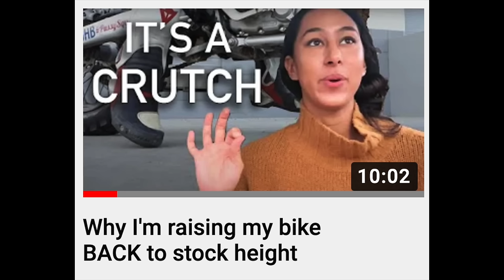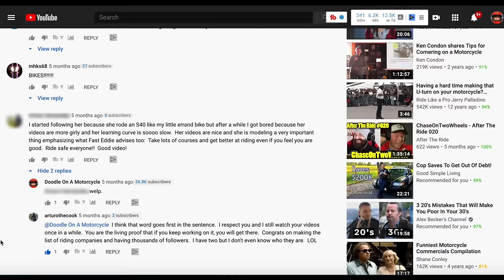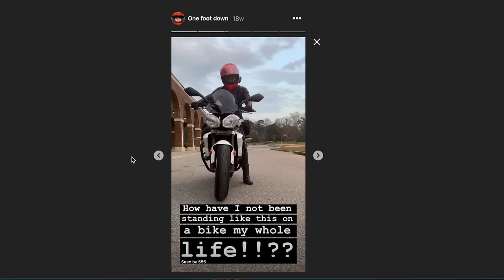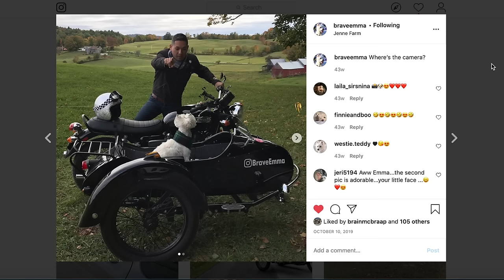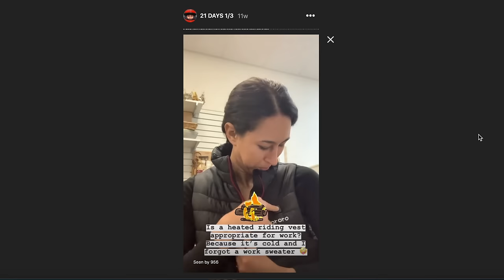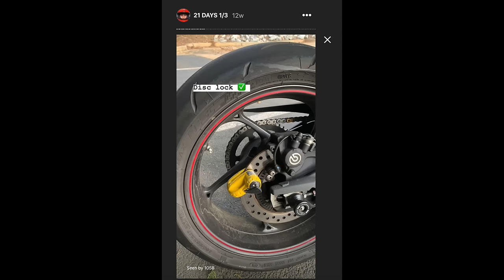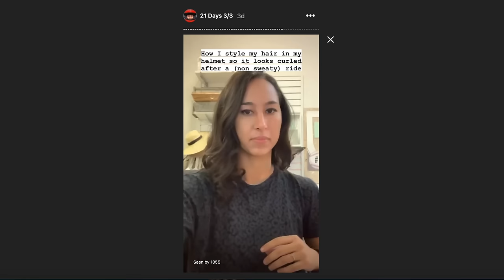I rode my motorcycle to work for 21 days: What I learned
I wanted to start commuting to work because I wanted to be more comfortable and fluid on my bike. Here I share what I learned about making commuting on a motorcycle work when going into a professional office, and my thoughts on whether or not I will continue after the 21 days was over.

3 years later, now full time with YouTube, does this challenge still hold up?